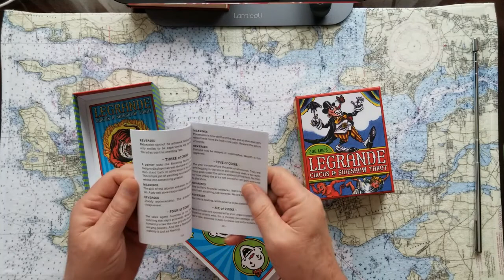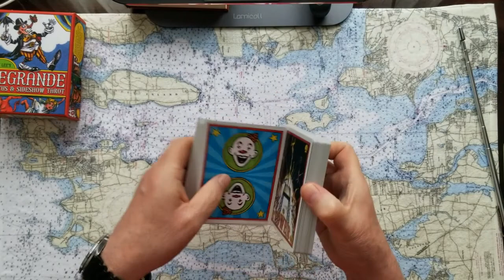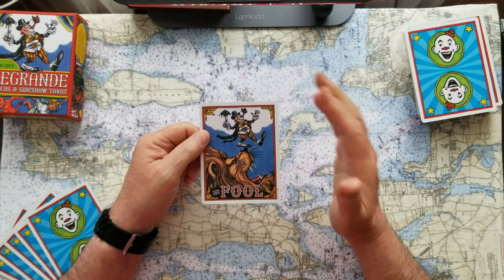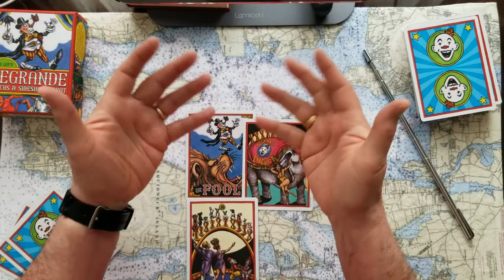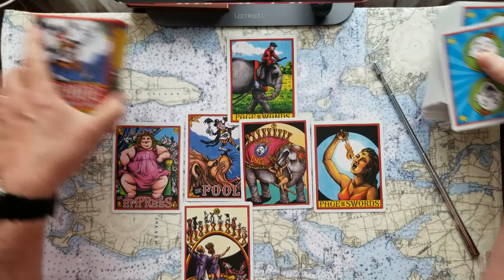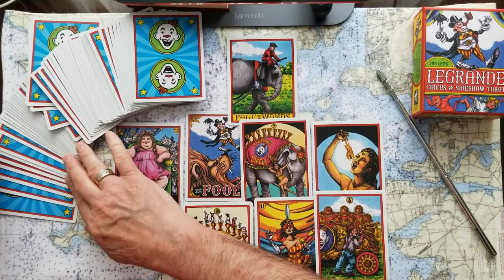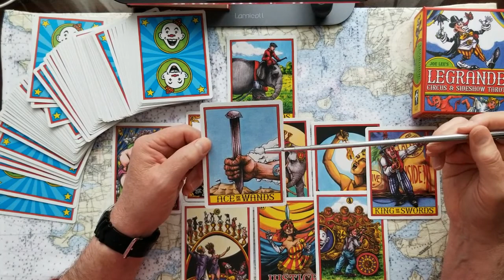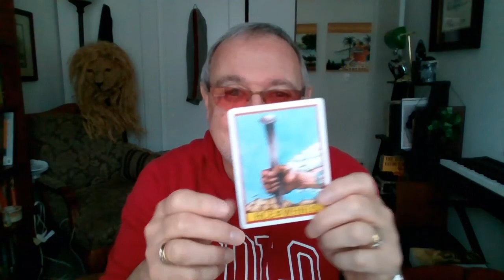Donald flips on the kids tarot card reading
Donald flips on the kids, OF COURSE! Tarot card reading. What else will he be able to do at some point?! Those offspring are all assigned different projects! It was their fault!